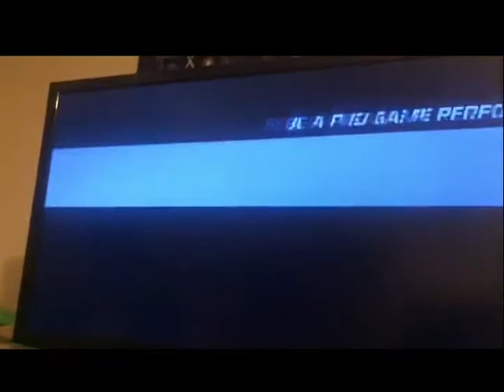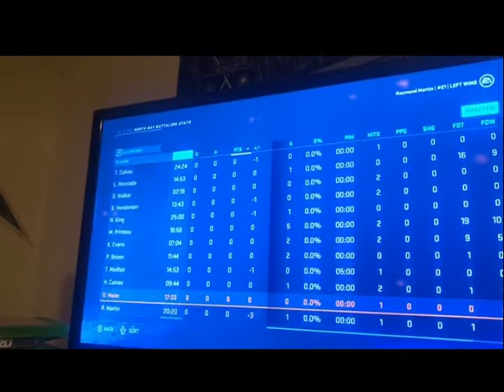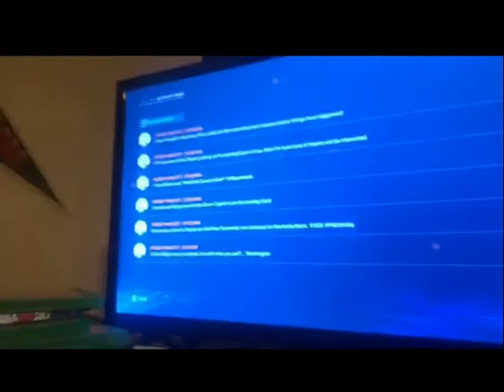Raymond Martin Be A Pro Ep 3